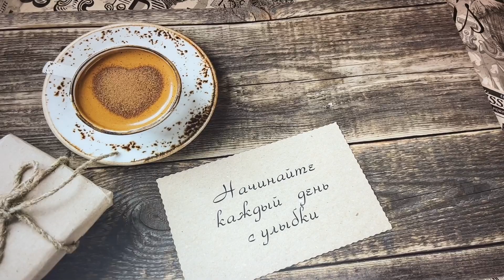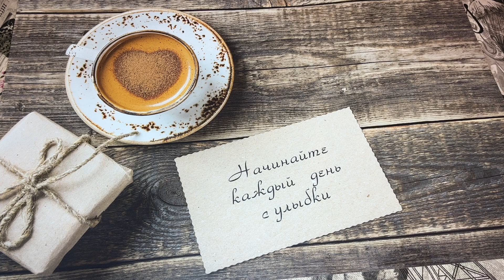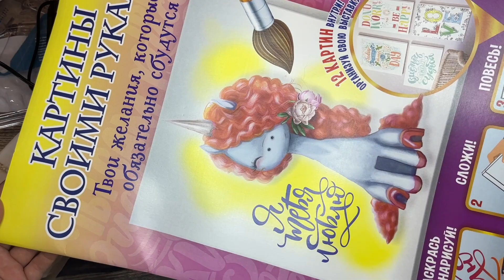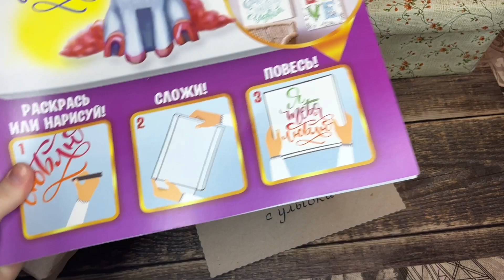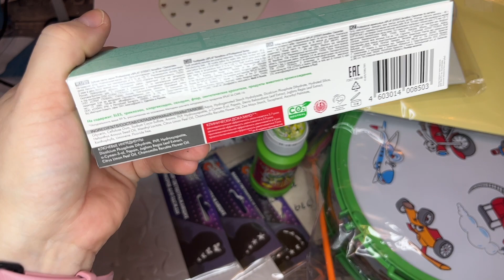Фикс Прайс 👛💃 ПОКУПКИ👍 снова закупилась!!!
Видео с мастер-классом « Коробочка для хранения новогодних игрушек»